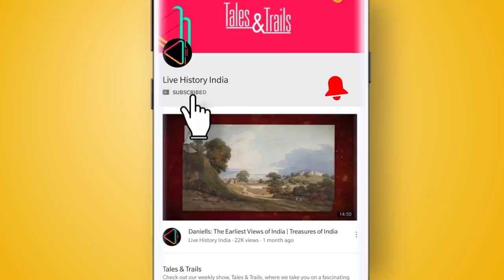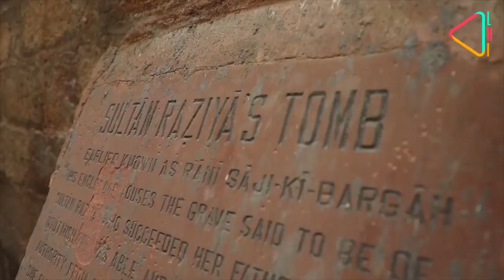बठिंडा किले की कहानी & इतिहास | Qila Mubarak Fort, Bathinda (Punjab) | Live History India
इसे भारत के सबसे पुराने स्थायी किलों में से एक माना जाता है और इसके मजबूत होने का एक कारण इसका महान सामरिक मूल्य भी हैं। बठिंडा किले की कहानी देखें जहां  सुल्तान रज़िया को एक बार कैद किया गया था।

live History India, bathinda Fort, Facts of Bathinda Fort